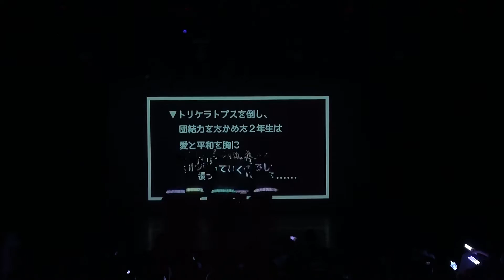成城彼女単独公演「ここにいること」Part3 あなたも今日で2年推し♡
城カノ単独 再生リスト

Part3「あなたも今日で2年推し♡」(2年生ステージ)
0:00 うるとらみらくるくるふぁいなるアルティメットチョコびーむ(わーすた)
1:43 カラフルスターライト(Cheeky Parade)
3:37 スキちゃん(スマイレージ)

2016年10月9日
成城彼女単独公演「ここにいること」＠DDD青山クロスシアター
出演(かなんご/りいさ/なつみ/さえさえ/ことこ/りかねえ/はるか/えりか/あいこ/
あゆみ/もえぱん/ゆまち/ぱる/ゆめめ/さきめぷ/みれい/りんちゃん/ゆりか）

成城大学 成城彼女(せいじょうかのじょ)